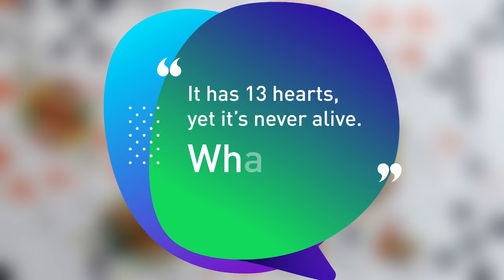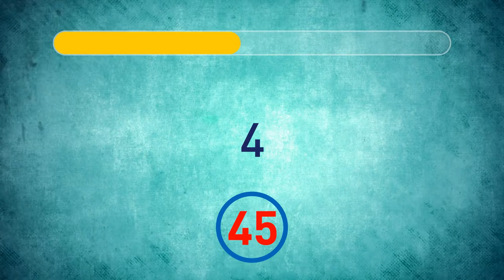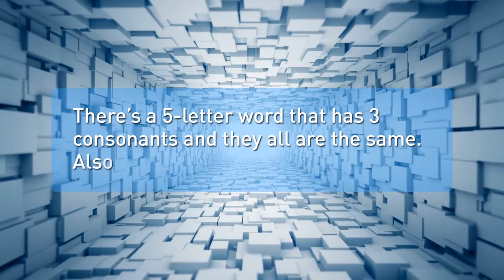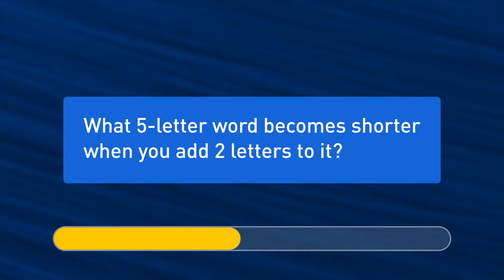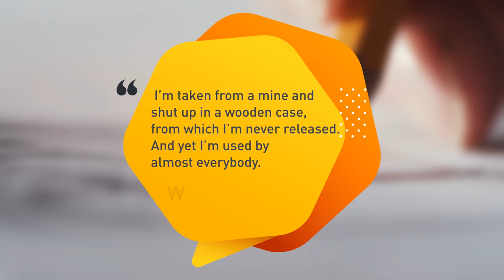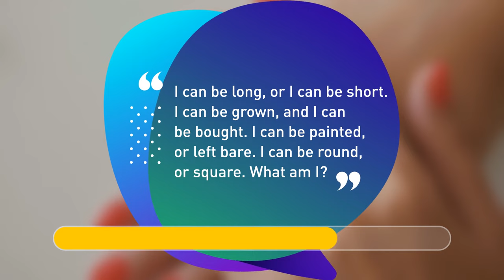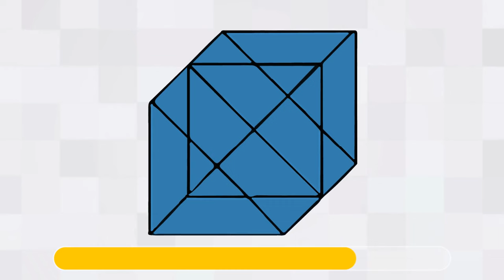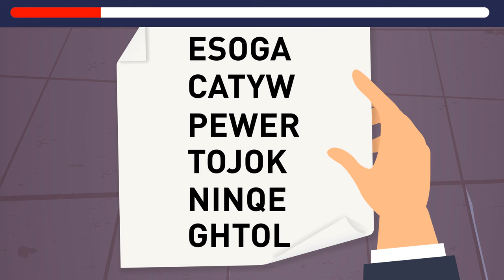Can You Catch All Liars and Solve These 30+ Riddles?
🔍 In this intriguing quiz, you'll encounter a series of brain-teasing riddles intertwined with scenarios where spotting the truth is key. 🤔💼 Each riddle presents a unique challenge, requiring sharp observation and deductive reasoning to uncover the hidden truths and catch the liars red-handed. 🎩🔒 So, gather your wits and embark on this thrilling journey of deception and revelation! Can you unravel the mysteries and emerge as the ultimate truth-seeker? 🌟💡